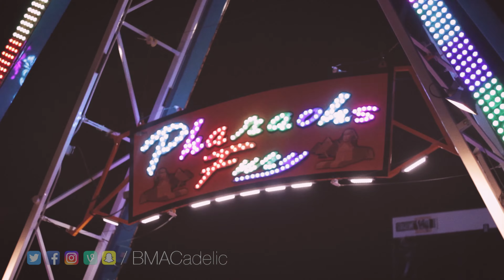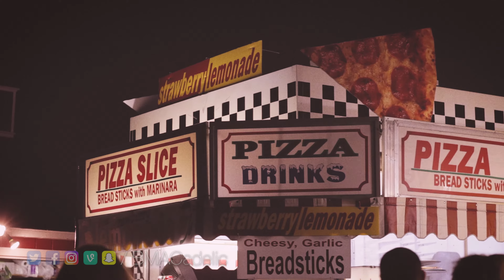THE DURHAM FAIR 2016 🎡 | Canon T3i & Canon 50mm f1.8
The Durham Fair 2016 was one to remember. For those of you who know me well enough, you know how much the little town of Durham, Connecticut and the annual Durham Fair means to meim. The Durham Fair is THE Connecticut fair to go. I hope you enjoy this Durham Fair 2016 Short Film! 🎡

Nothing beats the Durham Fair food, Durham Fair rides, or classic Durham Fair truck pulls. With autumn comes many fairs and festivals but the Durham Fair is one of the best fairs Connecticut has to offer. Fair games, fair food, fair rides, and fair music. I can't get enough of them. Whether you've never been to a county fair or country fair or if it's been a while since you've experienced the fun carnival rides and carnival games, there is fun for everyone who venture out into one of the several New England fairs. Still, even with quite a few fairs near me, nothing will ever beat my love for the Durham Fair. Sure there might be a few New England festivals that are a little bit bigger, but participating in the good, clean, wholesome fun of the Durham Fair is an experience one will never forget. There's plenty of county fair food, county fair rides, and county fair music, and whether you're the little kid trying to figure out how to win carnival games, whether you're the carnival ride Zipper #1 fan, or if you just want to take a quick spin on the ferris wheel, the Durham Fair never disappoints. Thank you, Durham Fair for another incredible fair experience and I look forward to seeing you again in 2017!

"Welcome to "BMACadelic" - a daily lifestyle, filmmaking, photography, & tech channel with a touch of humor.

With daily video content created and hosted by Brian MacDuff, perhaps better known as "BMAC" to his ever-growing community of YouTube subscribers, "BMACadelic" provides an exclusive look into BMAC's mind as he shares his life experiences through unique daily uploads.

With motivational talks, tech reviews/product unboxings, exclusive "behind-the-scenes" live streams, filmmaking/photography tutorials, and cinematic vlogs, BMAC is an aspiring filmmaker that delivers consistent, relatable, and high-quality content that everyone can enjoy.

With a passion for filmmaking, storytelling, and entrepreneurship, I invite you to JOIN ME in living a life of fearlessness as I take on the personal and creative challenge of producing daily video content and capturing the beauty of life around us with NEW UPLOADS EVERY WEEKDAY."

Filmed on a Canon T3i with a Canon 50mm f1.8 lens.